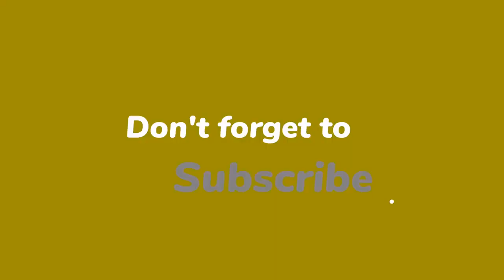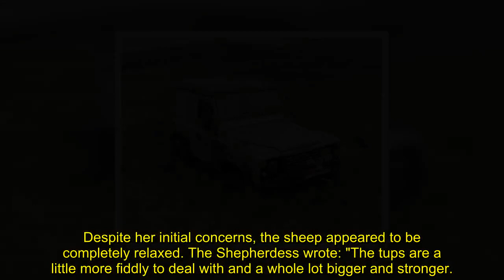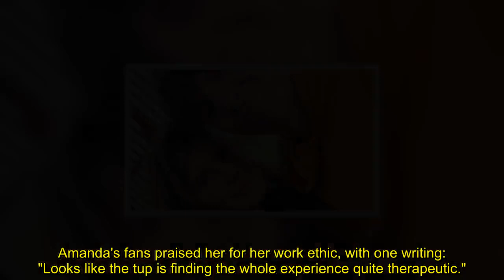Our Yorkshire Farm fans flood Amanda Owen with support after ‘serious’ farming mishap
OUR Yorkshire Farm fans rushed to support Amanda Owen's son Reuben after a failed "rescue mission".